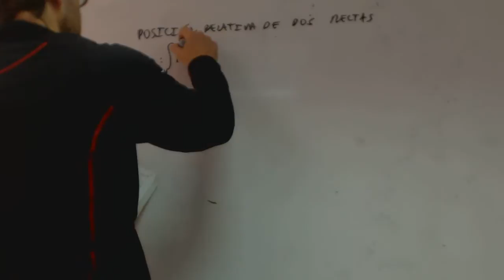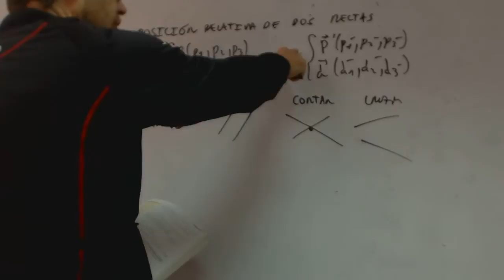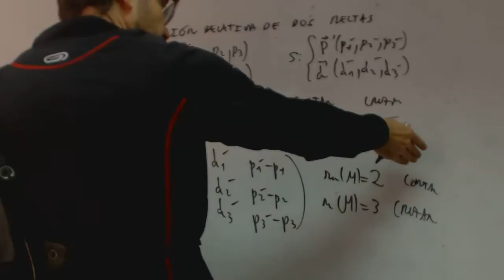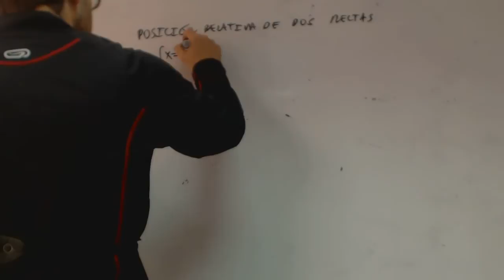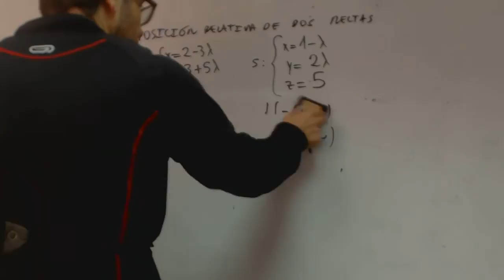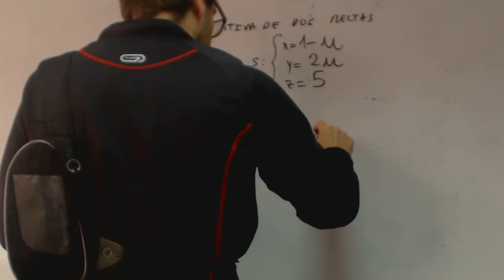Posicion relativa de dos rectas Juande Matematicas 2 Bachillerato Academia Usero Estepona